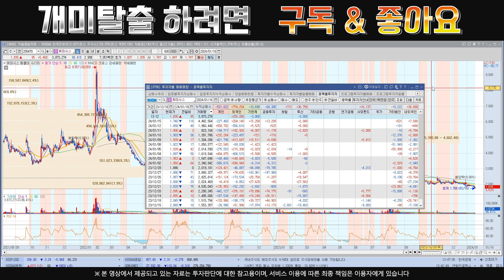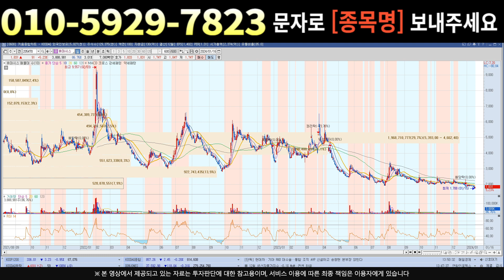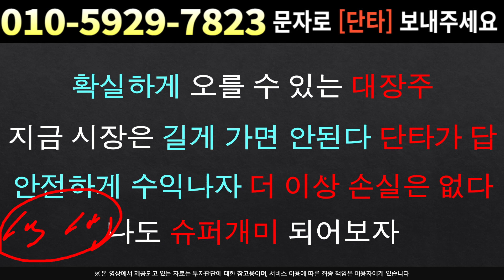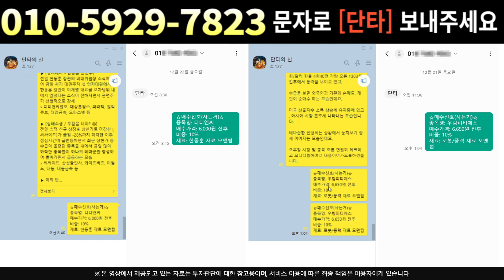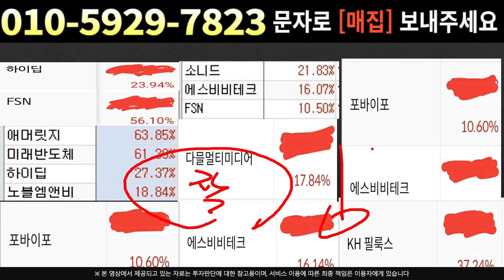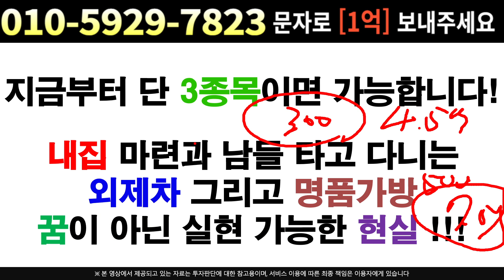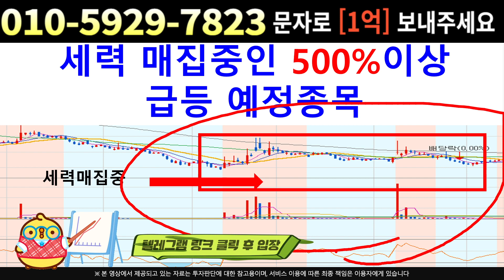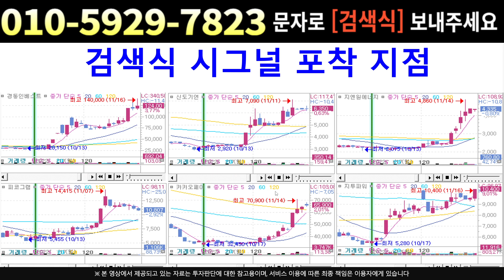[주식]휴마시스 - 하락하는 진짜 이유 두가지 조만간 폭등신호 발생 !!